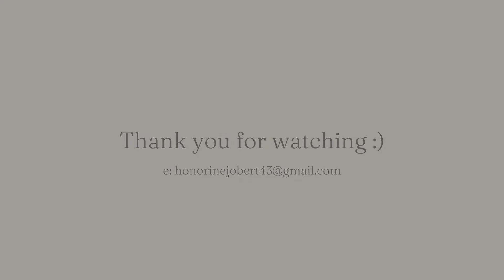The Benefits Of Being A Late Bloomer (part 1)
0:00 Intro
0:24 Why I'm making this video: the obsession with wunderkinds and how it impacts late bloomers
2:44 Benefit #1: Less Pressure
5:55 Benefit #2: Fail Under the Radar
6:44 Benefit #3: More Experience = More Resilience = Greater Perspective
7:56 End of part one and thank you

Even though we live in a world that loves to glorify the early bloomers / Wunderkinds, there are actually a lot benefits to being a late bloomer.

As someone in her 40's who only started blooming in the past year, I am realizing these benefits firsthand, in real time. While I am still navigating this late blooming journey called Life, I wanted to share some of the lessons that I've been discovering so far along the way.

This topic is going to be a two-parter so here is part one. I hope you enjoy it and if you find any of this video helpful or comforting, I will be very glad.